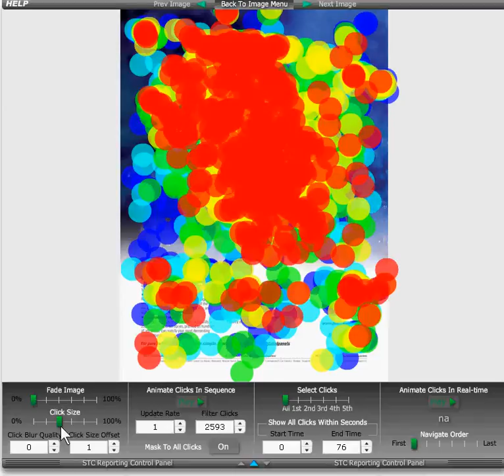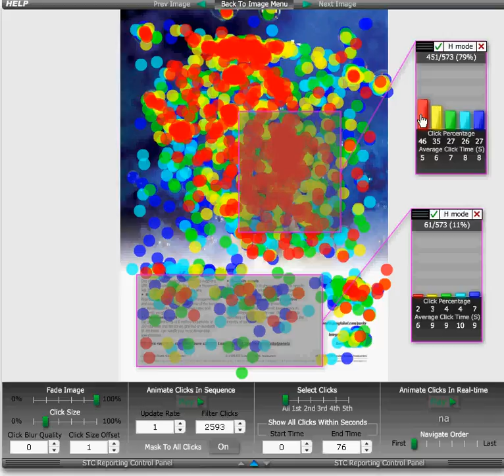GMI's Click Testing - Part 2 - the reporting module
The reporting module of the GMI Click Test: an online diagnostic technique to measure what consumers notice on a page of stimulus material. For evaluation of publishing material, advertising, web pages and retail layouts.  Part 2